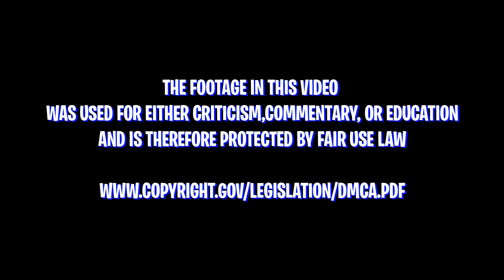REACTING TO TWICE "I CAN’T STOP ME" @ The Late Show with Stephen Colbert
SEO: twice I cant stop me,twice I cant stop me reaction,twice reaction,twice,The Late Show,Late Show,Stephen Colbert,Steven Colbert,Colbert,celebrity,celeb,celebrities,late night,talk show,comedian,comedy,CBS,joke,jokes,funny,funny video,funny videos,humor,hollywood,famous,thats so kelvii,